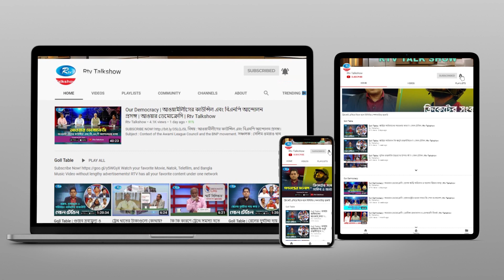কেন ফিরতে চায় না রোহিঙ্গারা? Rohingya Issue | Ei Muhurte Bangladesh | Rtv Talkshow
আলোচনার বিষয় : কেন ফিরতে চায় না রোহিঙ্গারা?

আলোচক:

১. সাবেক রাষ্ট্রদূত মুন্সি ফায়েজ আহমেদ।
এবং
২. বরিশাল বিশ্ববিদ্যালয়ের উপাচার্য অধ্যাপক ড. মো. ছাদেকুল আরেফিন।

সঞ্চালক : ড. তৌহিদুল হক।
প্রযোজক : মো: মাইন উদ্দিন মামুন।

- Team RTV